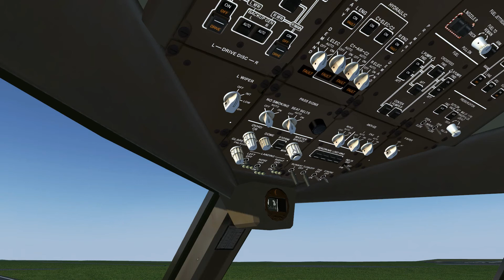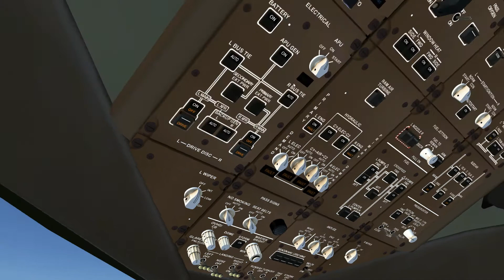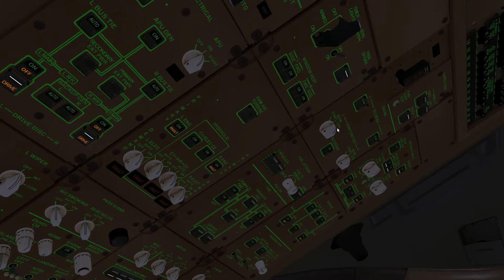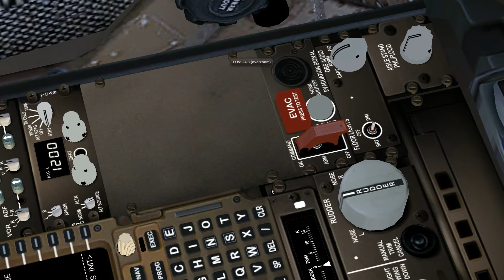flightgear 777 Christmas :)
Download

FlightGear Flight Simulator , souvent abrégé FlightGear ou FGFS est un jeu vidéo libre de simulation de vol , gratuit, open-source et multiplate-forme développé par le projet FlightGear .
Principalement écrit dans le langage de programmation C++ , FlightGear est , tout comme Fly ! Legacy , un simulateur de vol dont les sources sont libres .

Fly away

🎵 Track Info:

 by Vendredi

eMastered_Vendredi---Set-Me-Free-m

eMastered_Vendredi---Track-Aure--lie-2-fin

Here-I-m_MIX2